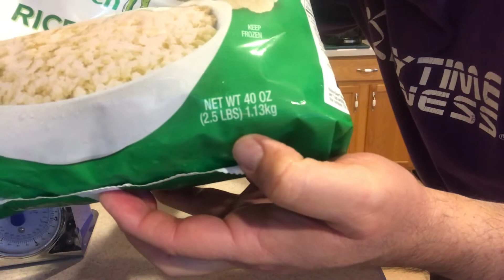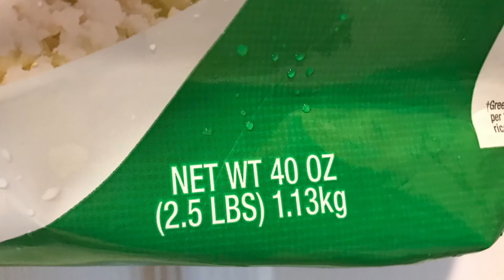FREE Cauliflower Rice!!! Find Out How!!!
Now this is how your score free cauliflower rice!!!